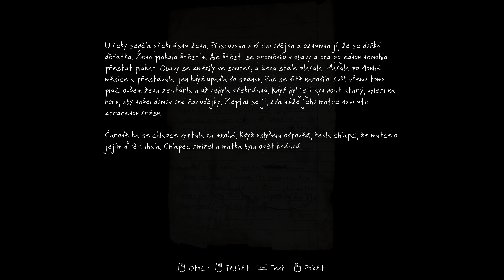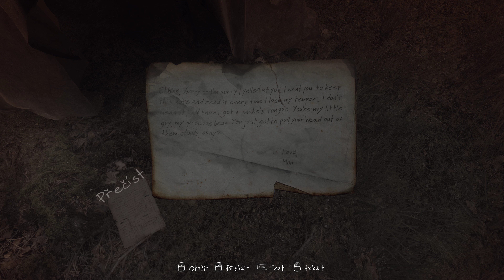The Vanishing of Ethan Carter - Mýtina zapomnění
Šestý virtualní Urbex ve 4K v úžasném polském walking simulatoru (chodičce a pátračce), ve fantasticky zpracované The Vanishing of Ethan Carter.